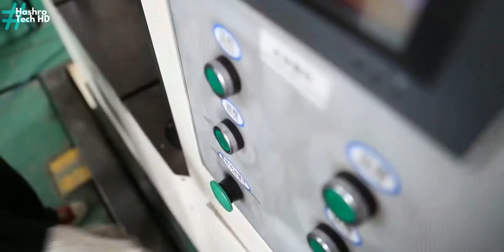Amazing automatic stainless steel spoons production line and 20 stages of kitchenware production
Excellent automatic stainless steel spoons production line and 20 stages of kitchenware production.

In this video:
JEC Cutlery Equipment

and any queries so please use the comment box.